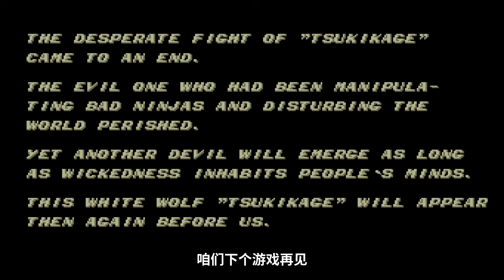PCE游戏《最后的忍道》，难度低了，人类能玩了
PCE游戏《最后的忍道》，难度比街机版降低了很多

本频道内所有视频和素材均合法合规，遵守youtube社区准则